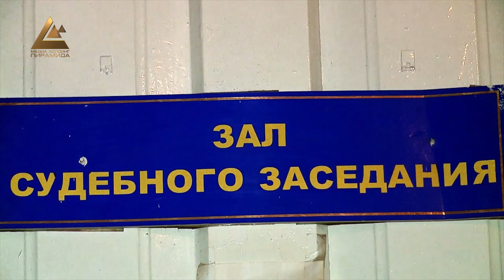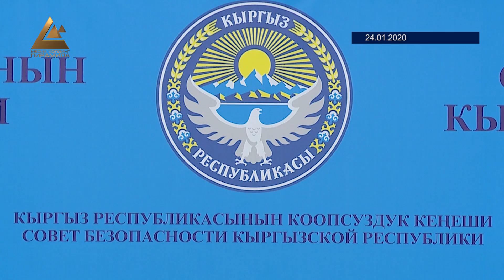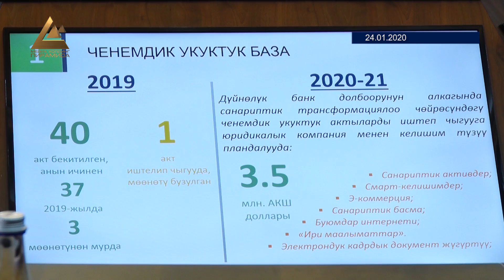Исполнение решений Совбеза - под контролем Президента!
Три сотрудника Госслужбы по борьбе с экономическими преступлениями получили предупреждение о неполном служебном соответствии. Такое решение было принято на коллегии ГСБЭП, которая прошла по итогам заседания Совета Безопасности. Как пояснили в ведомстве, причиной вынесенных предупреждений сотрудникам стали их слабые результаты в оперативно-следственной деятельности. Дисциплинарные взыскания получили и некоторые служащие Генеральной прокуратуры.